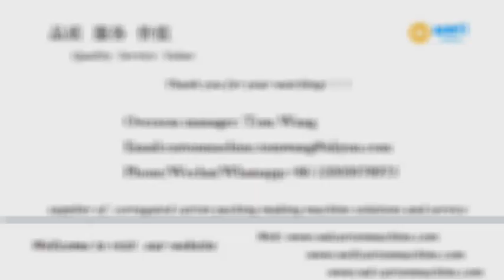partition assembly machine